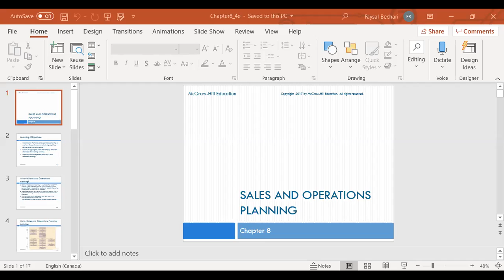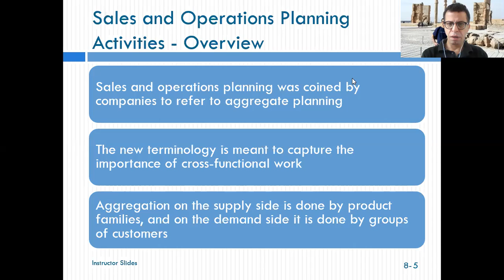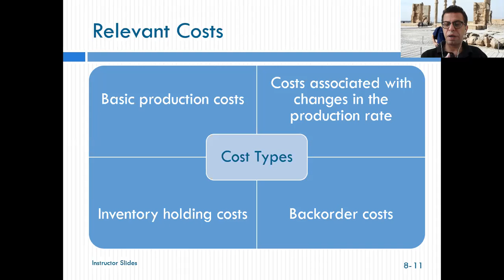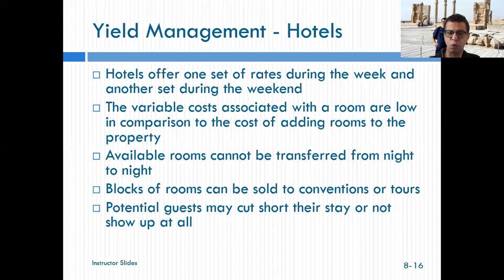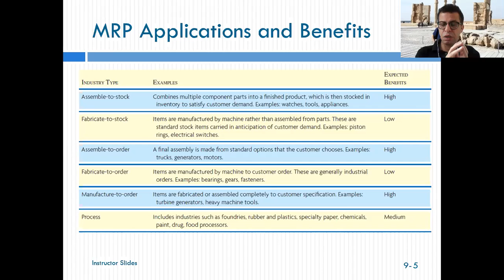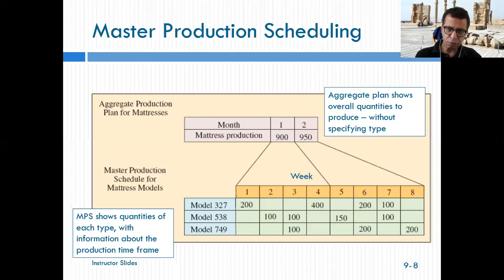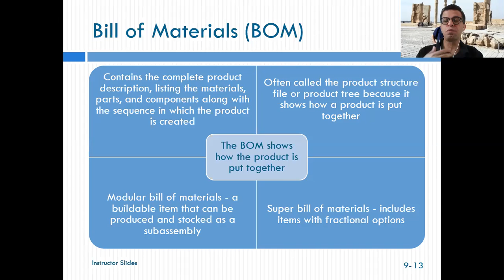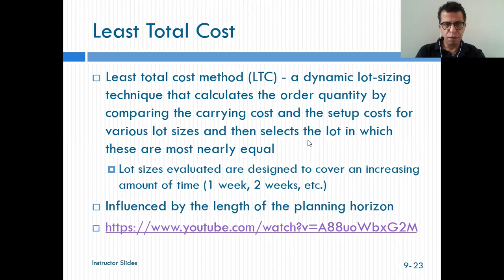Operation & SCM, Class 11